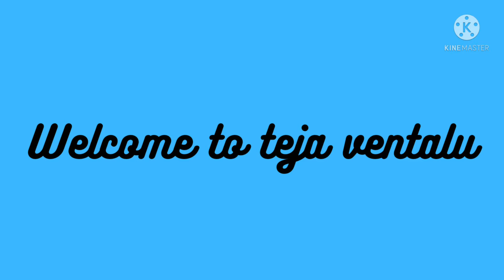టమాటా ఎగ్ కర్రీ...